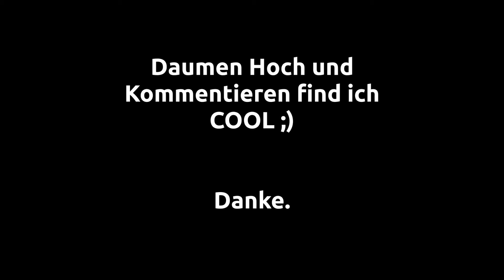Brett gerade Auftrennen (Rip-sawing)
Bin ich zu doof, oder brauche ich da noch 20 Brettchen um das zu lernen? Ich traue mich nicht an das teure Holz.
Oder ist die Säge falsch geschränkt?